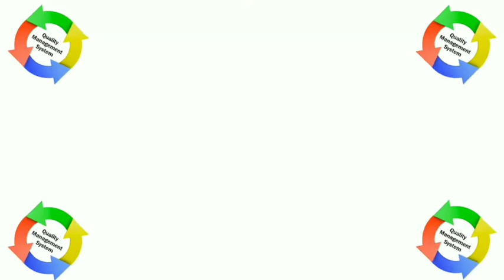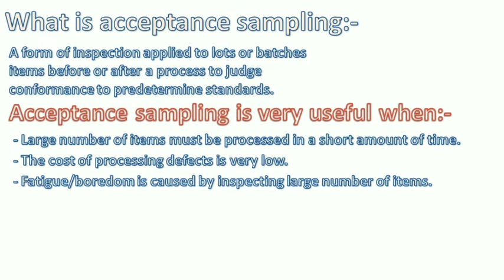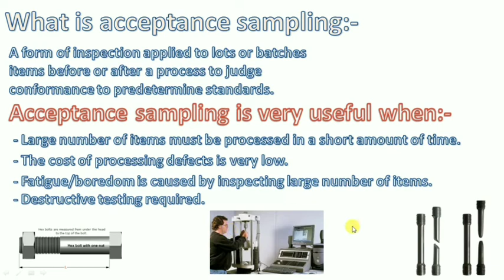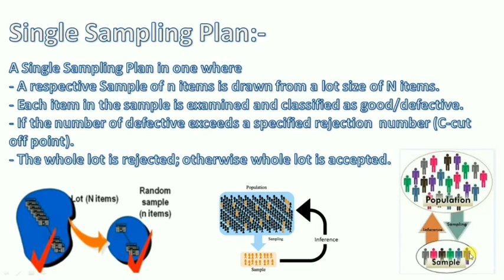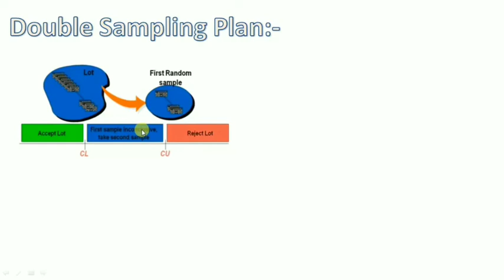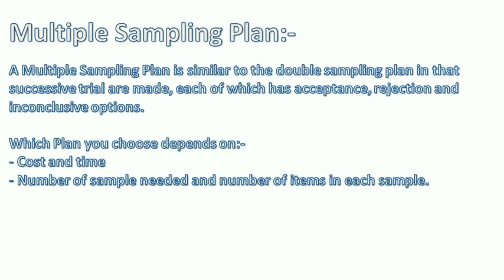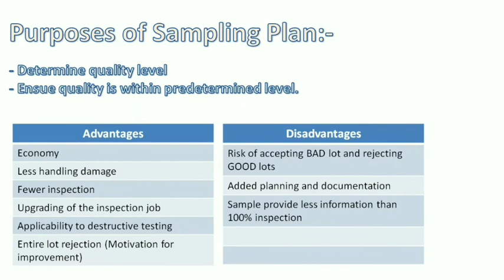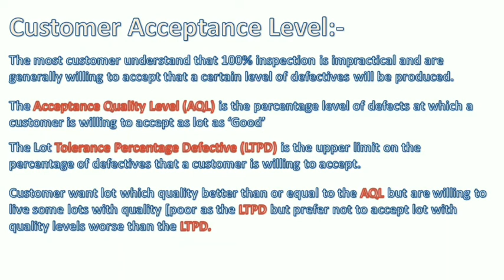Acceptance Sampling Plan, AQL, LTPD - Video From 'Quality Management System'